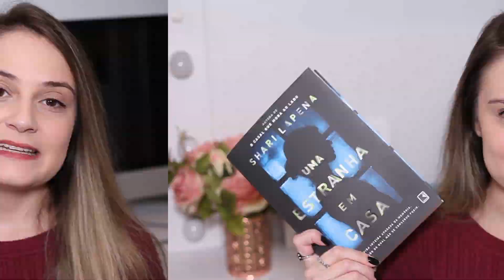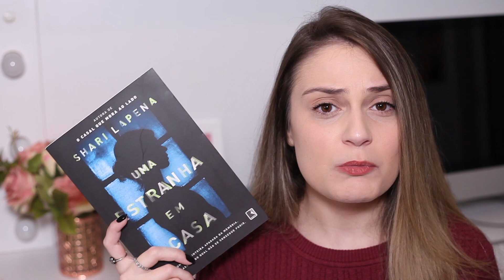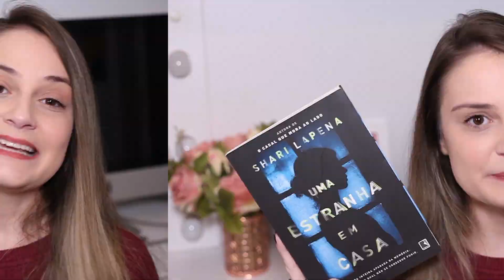Resenha: Uma Estranha Em Casa - Shari Lapena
Da mesma autora de "O Casal Que Mora ao Lado" , Shari Lapena nos transporta para mais um thriller cheio de mistérios e reviravoltas.

Compre o livro por esse link e ajude o canal

Último vídeo: Resenha: Leve-me Com Você - Catherine Ryan Hyde l O MELHOR livro até o momento!